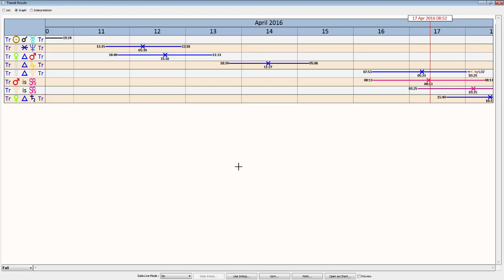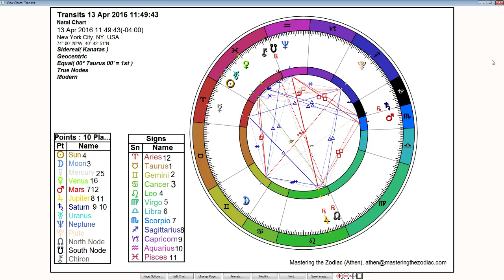Taurus Weekly Horoscope: April 11 to 17, 2016 - True Sidereal Astrology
This Taurus weekly horoscope has Mars trine Venus and a grand trine with Mercury. This can be a comparatively easy week collectively particularly with how we think and communicate. There can be some insights to help integrate these new beginnings since last week of having more peace in our life through acceptance.

Mars goes retrograde at the end of week along with Pluto. So we're entering a time of reexamining where we've been put our energy and where can we personally can change in our life. This week is a great time for taking action and implementing these new insights moving forward into the rest of April.